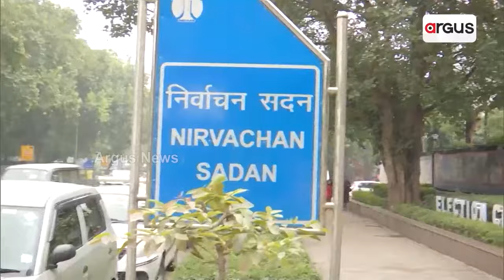24 ନିର୍ବାଚନ ପାଇଁ ଆସନ୍ତାକାଲି ତାରିଖ ଘୋଷଣା || Election 2024 date Announcement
24 ମହାଲଢ଼େଇ ପାଇଁ ଆସନ୍ତାକାଲି ତାରିଖ ଘୋଷଣା। ଲୋକସଭା ଏବଂ ଓଡ଼ିଶା ସମେତ 4ଟି ରାଜ୍ୟରେ ହେବ ବିଧାନସଭା ନିର୍ବାଚନ। 97 କୋଟି ଭାରତୀୟ କରିପାରିବେ ମତଦାନ, ପ୍ରାୟ 2 କୋଟି ନୂଆ ଭୋଟର ।

24 ନିର୍ବାଚନ ପାଇଁ ଆସନ୍ତାକାଲି ତାରିଖ ଘୋଷଣା || Election 2024 date Announcement